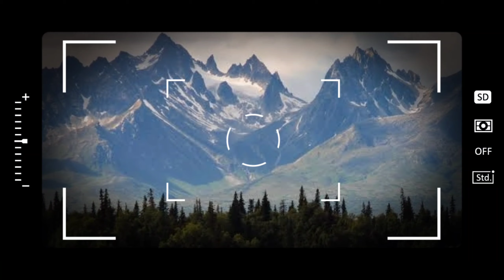Segitiga Setan, Lenyapkan Ratusan Orang Tanpa Bekas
@kataFAKTA :segitiga setan berada di Alaska Amerika Serikat. Daerah ini menjadi lokasi berbahaya karena ratusan orang hilang tanpa meninggalkan jejak